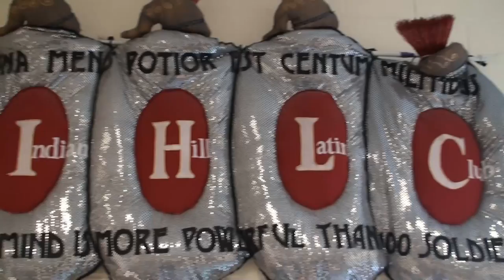Latin Club FOW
This weeks FOW was produced by Senior Anna Defendiefer.